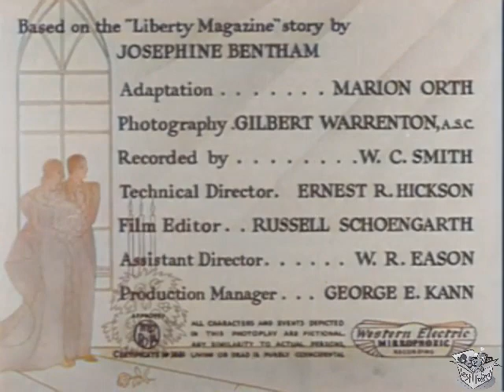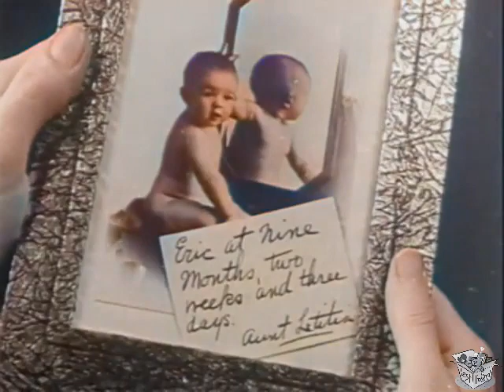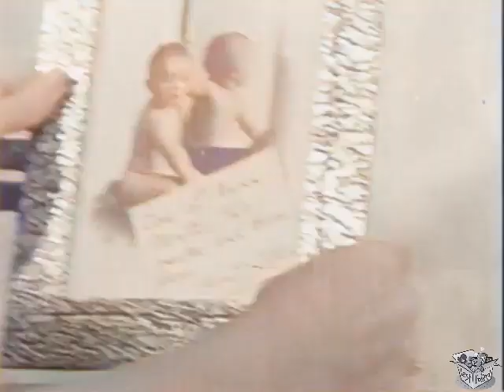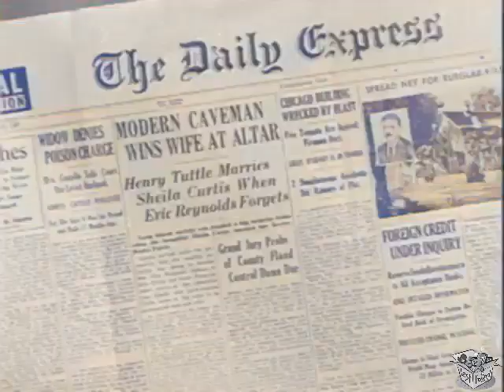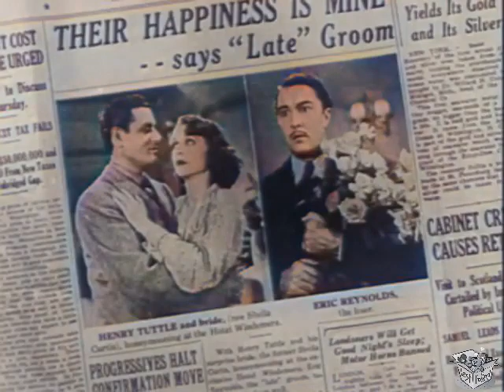A BRIDE FOR HENRY (1937) Anne Nagel & Warren Hull | Adventure, Comedy, Romance | COLORIZED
A Bride for Henry is a 1937 American romantic drama film directed by William Nigh based on the Josephine Bentham short story of the same name that was published in Liberty magazine. Authors such as James Cox and Kylo-Patrick Hart have cited A Bride for Henry as within a subgenre of screwball comedies termed "sentimental comedy", where plots deal with domestic struggles but avoid true threats of adultery and ultimately defend marriage. The formation of the Production Code Administration (PCA) hastened the production of sentimental comedies; others include Maybe It's Love (1935), Three Married Men (1936), and Wife, Doctor, and Nurse (1937).

SYNOPSIS
A stood-up bride uses her lawyer as a stand-in groom for her absent and unreliable fiancé, hoping to get a quick divorce after the media interest dies down. In time, she realizes she may have wed the right man, but it might be too late.

Sheila Curtis's (Anne Nagel) fiancé Eric Reynolds (Henry Mollison) fails to appear for the wedding, so Sheila drafts her lawyer, Henry Tuttle (Warren Hull), to stand in for the missing groom. When Eric finally shows up after sleeping off the bachelor party, Shelia intends to get a quick divorce and marry him after the media attention dies down. Although Henry has been in love with her for years, he gets fed up and spends his time on their honeymoon with his old girlfriend, wealthy Helen Van Orden (Claudia Dell), and a bevy of beauties. Shelia soon gets jealous, and realizes that Eric will always be unreliable while it's Henry she's always counted on and loved, but it might be too late. She realizes she may have taken Henry for granted.

CAST & CREW
Anne Nagel as Sheila Curtis
Warren Hull as Henry Tuttle
Henry Mollison as Eric Reynolds
Claudia Dell as Helen Van Orden
Betty Ross Clarke as Mrs. Curtis
Harrison Greene as Constable

Screenplay by Marion Orth
Story by Josephine Bentham
Produced by Dorothy Davenport
Language English